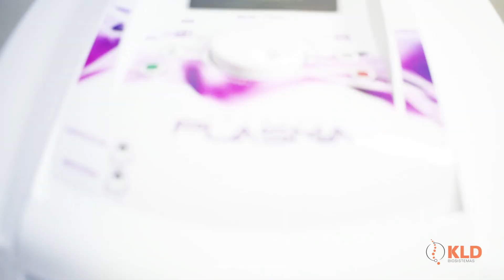Lançamento KLD Hygiaplasma - Aparelho De Jato De Plasma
Exclusivo Jato de Plasma Nacional com a qualidade KLD tecnologia e inovação para profissionais que desejam elevar seu potencial. O Aparelho De Jato De Plasma - Hygiaplasma KLD utiliza o princípio físico da descarga de faísca denominada "Plasma", gerada por corrente contínua.

O plasma é o quarto estado da matéria em que as moléculas estão na forma ionizada como da energia despendida.
A descarga de plasma é criada pela alta tensão entre a ponta do dispositivo e a pele.